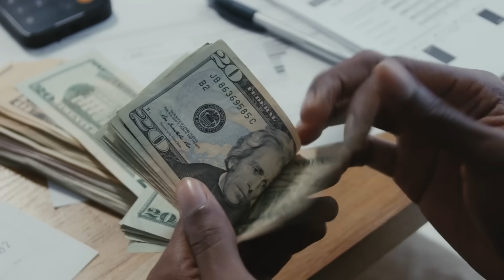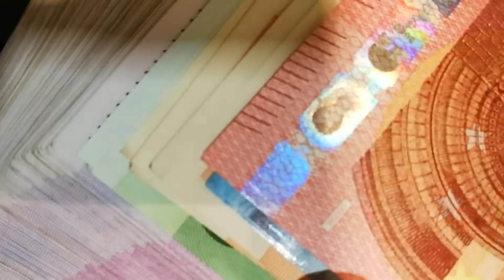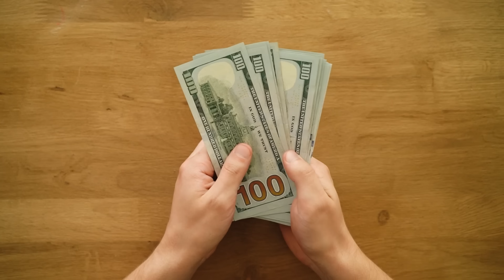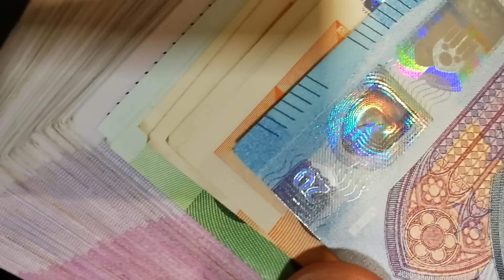Stupidně Drahé Věci, Které Neymar Jr. Vlastní…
Neymar Jr. je jeden z nejlepších hráčů Brazílie a měl šancí být doslova nejlepší hráč na světě. Dříve vyrůstal v chudobě, ale dneska je miliardář. Ale co s takovými penězi dělá? Kupuje si extrémně drahé věci jako jsou šperky, auta, domy a tak dál. Ale jaké věci jsou vlastně ty nejdražší?